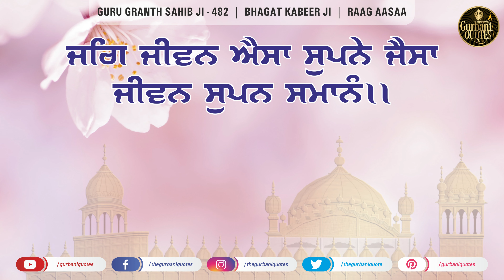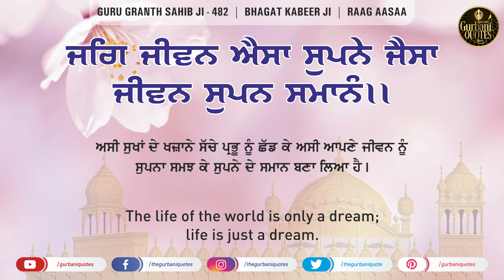🔴 Daily Quotes - 19/08/2020 - Day 28 - Gurbani Quotes